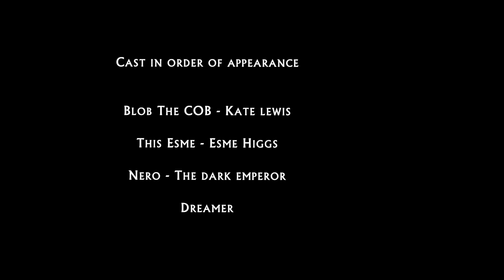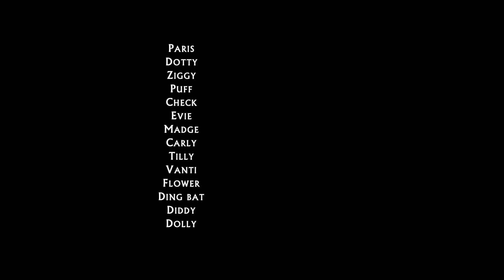Day in the Life of @BlobTheCob | AD This Esme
Day in the Life of  @BlobTheCob  | This Esme

Thank you to Kate Lewis for making this video possible

Animals
Casper 15hh 2006 white grey Connemara
Mickey 13hh 1999 cream Irish pony